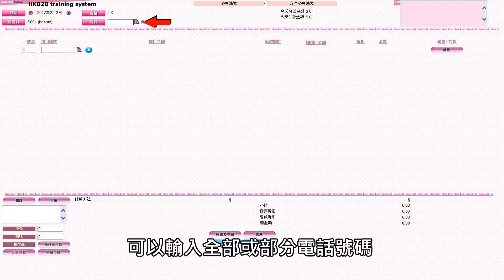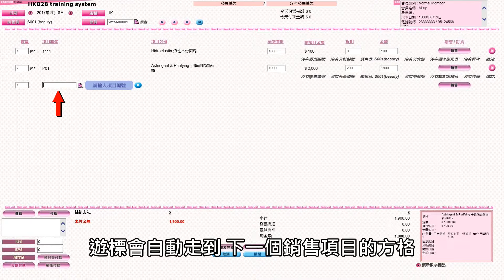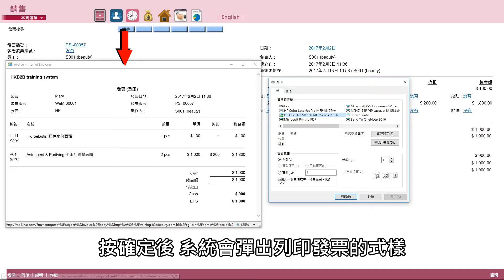WeM 系統 - 收銀處 Cashier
收銀處發票
在主版面按銷售 - 收銀處。
游標會自動走到會員編號方格，可直接輸入會員編號。
右邊會顯示會員資料。
游標亦會自動走到銷售項目方格，可輸入項目編號。
項目折扣及金額會按設定自動計算，用戶可自行更改折扣及金額。
完成後，按Enter鍵。讓游標走到現金方格。輸入現金付款金額或其他付款方法金額。
按完成或列印及完成，遞交發票，系統會顯示發票編號。